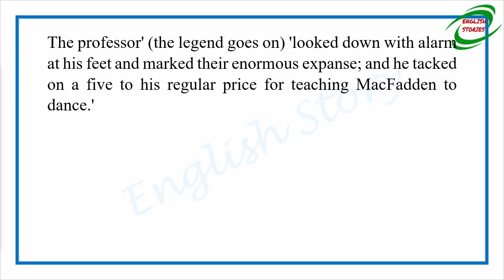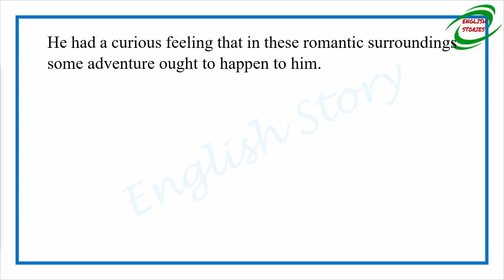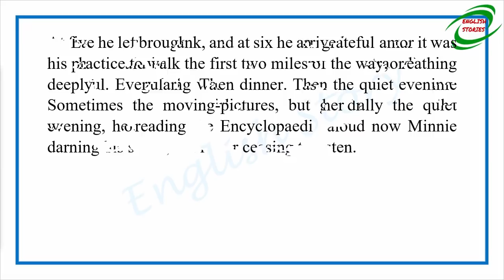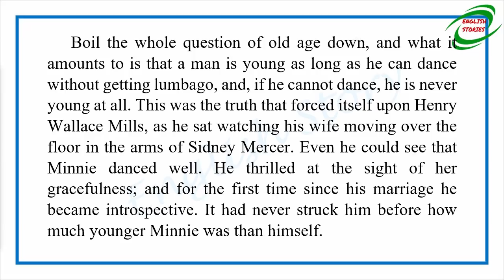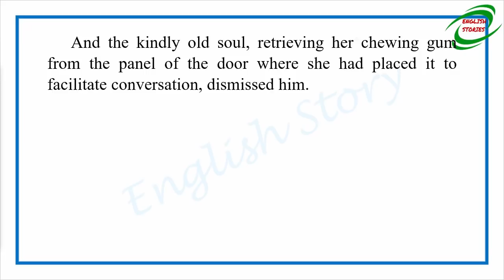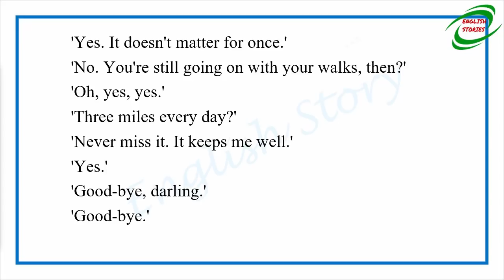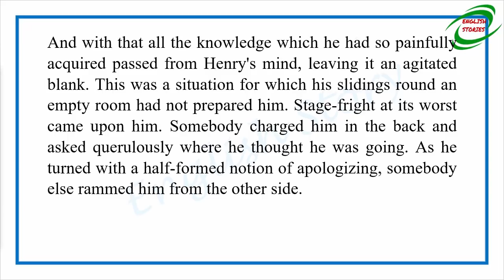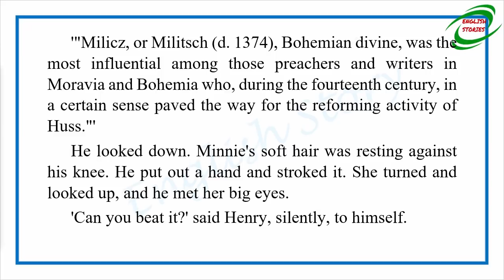Learn English Through Story - The Man with Two Left Feet by P. G Wodehouse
Story title: The Man with Two Left Feet
Author: P. G Wodehouse